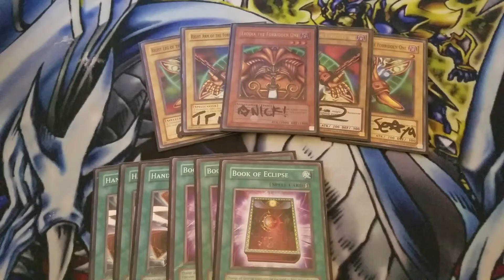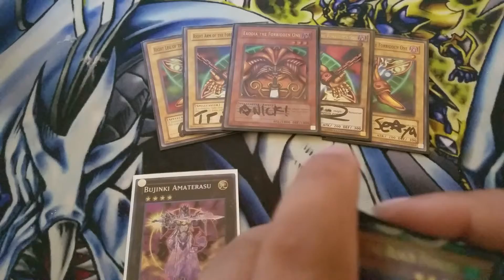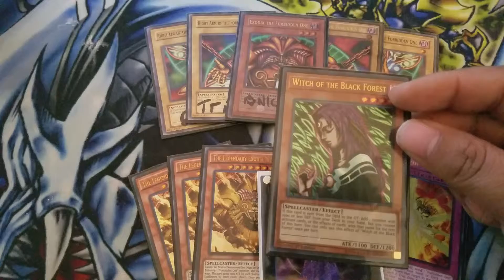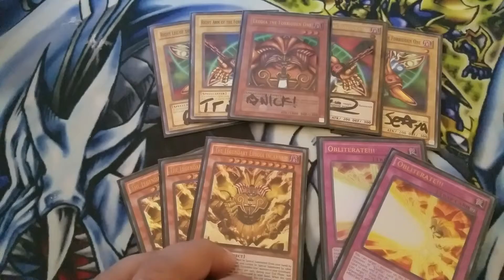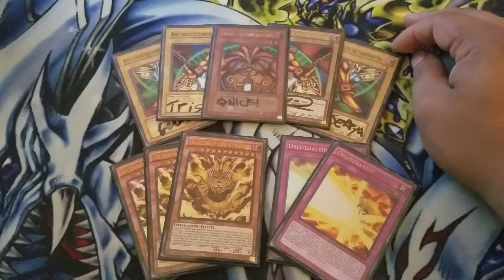My Exodia deck Story 2019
Every deck has its story. For it is written in the stars. What's yours?? Trying to go in a different direction with things. Open the eyes of those still asleep in this world. Open your mind!!